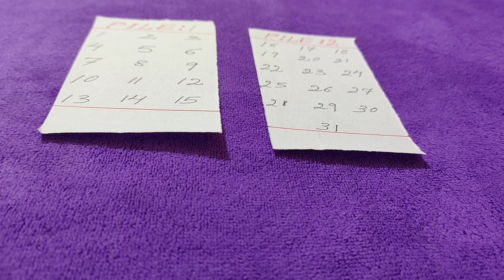🌊Who ❤️...Loves You 👈❓... कौन आपसे प्यार करते है ...👉Timeless pick a card Reading🌹... 👉in Hindi❄️...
🌬️Time Stamps:---

Intro-00:00
❄️Pile 1👈( 1 to 15 )👉01:43
❄️Pile 2👈( 16 to 31 )👉09:18

🐬Hi. My viewers...